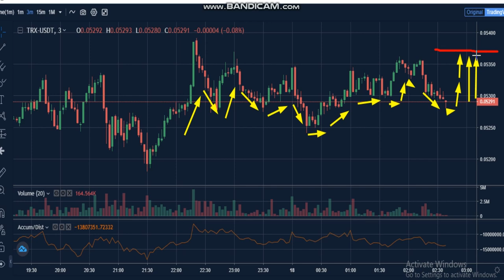27 -TRON (TRX) News - Analysis Today- TRX Price chart. TRX Latest Price - TRX Trading Prices